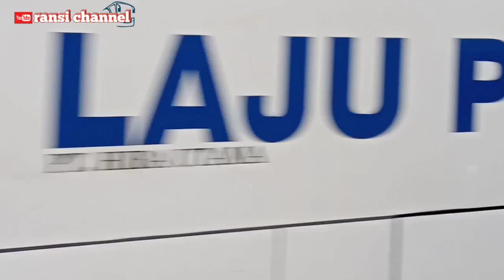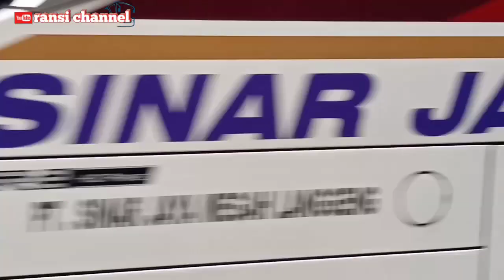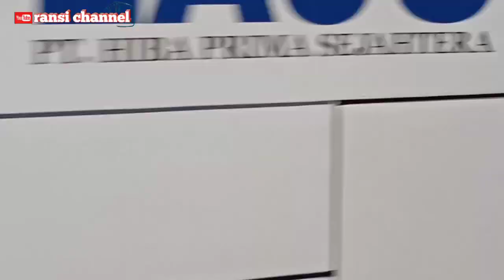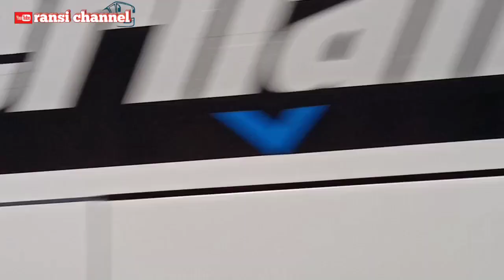🔥detik detik bus melewati jalan amblas,sampai miring2 bikin jantung dag dig dug‼️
halo lurrr SALAM SEDULURAN...!!!

hunting di jalan amblas sebelah barat jembatan timbang gubug.
bus sampe miring-miring dan selalu berhati2 jika melintas.